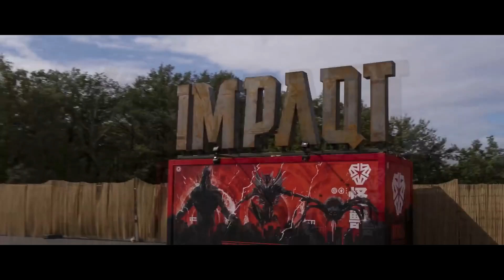Matzic - Bass In Your Face (2021 Kick Edit) (Hardstyle) | HQ Videoclip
🔊Tracklist:
1. Matzic - Bass In Your Face (2021 Edit)